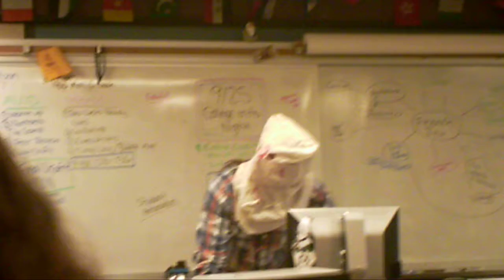Guillotine Video 2017 Part 1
The Death of the French King

King Louis XVI